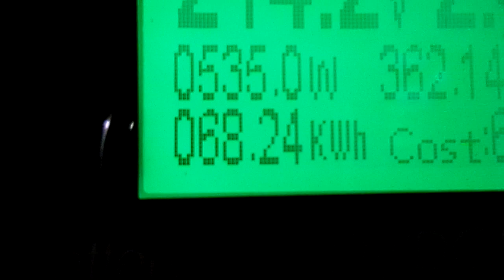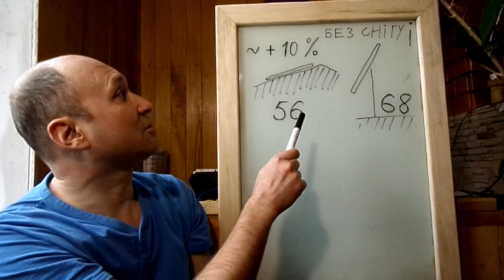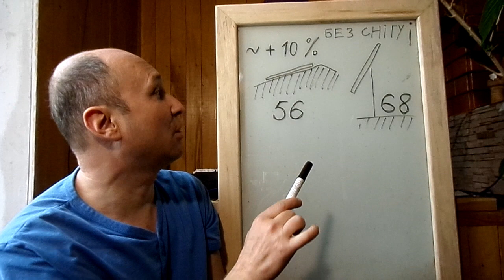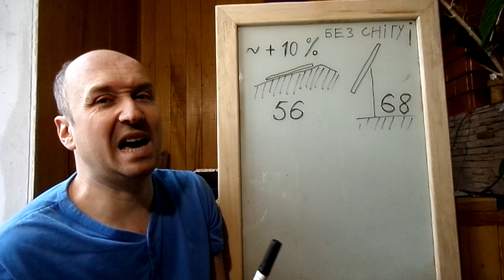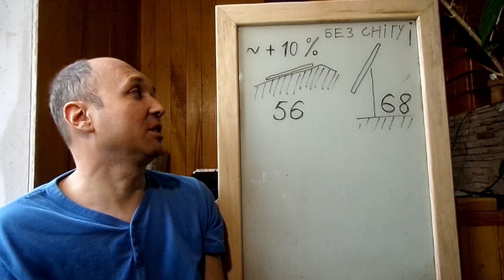Сонячна енергія в кВт/год. за листопад + цікаві висновки!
бійтесь робити те що не вмієте!!!  Don`t be afraid to do what you don`t know how to do!!!

приват банк

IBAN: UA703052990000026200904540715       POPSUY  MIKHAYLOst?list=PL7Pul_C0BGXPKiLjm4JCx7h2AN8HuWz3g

приват банк